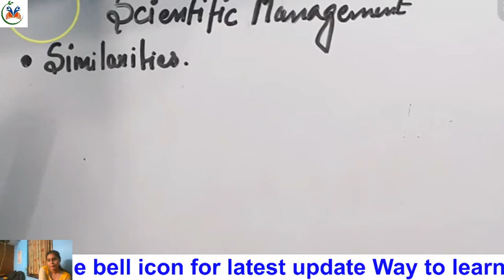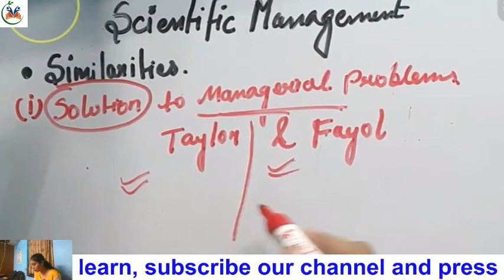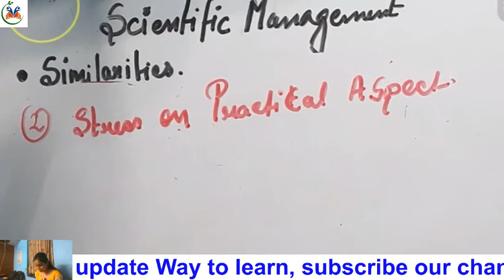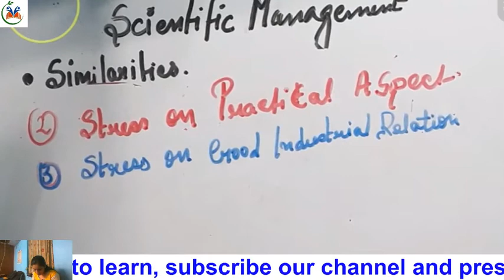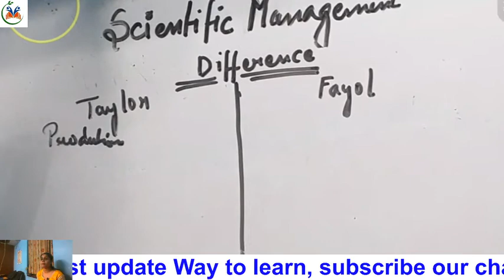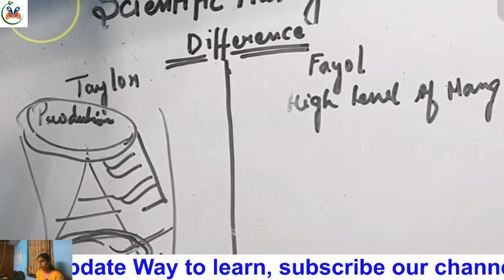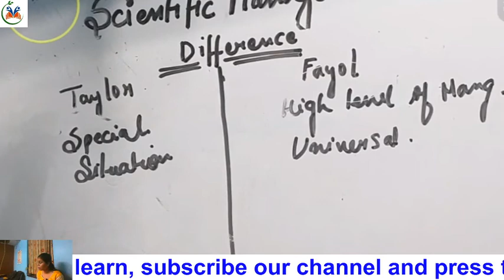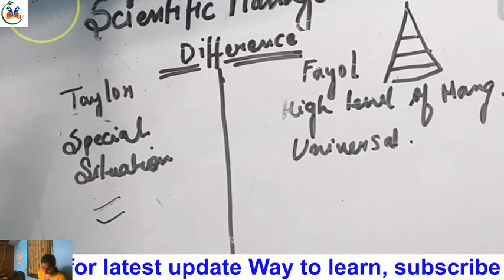Comparison Between Taylor and Fayol Principles of Management | Class 12 || Way to learn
In this session I have given you the concept and the detailed theory of scientific management , hope you enjoy it .
for important books visits the given links

कृपया क्लासेज के संबंधित फीडबैक के लिए इस फॉर्म  को भरे –